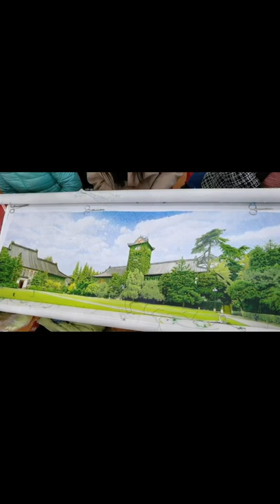A beautiful embroidery landscape painting Chinese embroidery